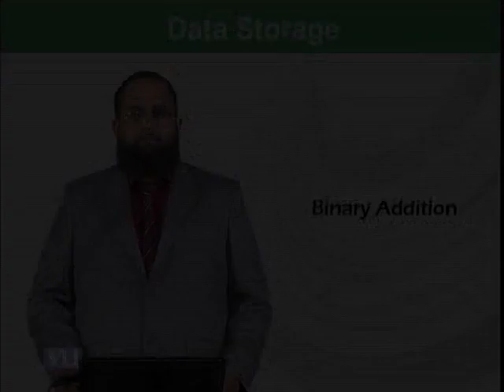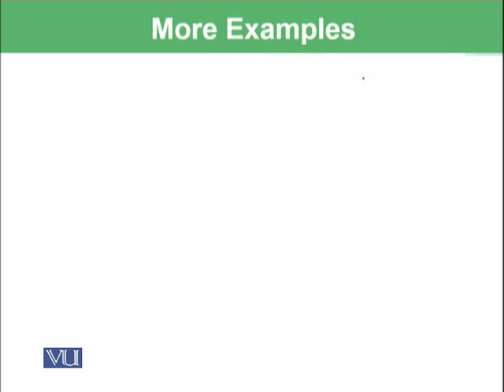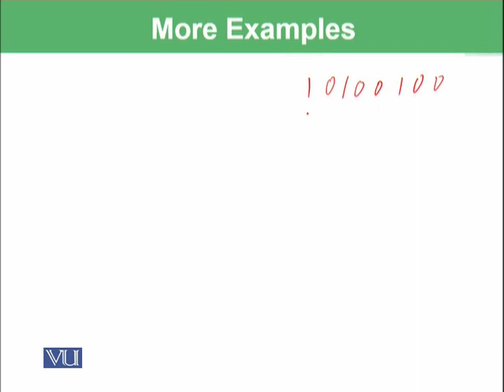CS101_Topic023 | Binary Addition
CS101 VuLectures BinaryAddition | How to add two binary numbers?